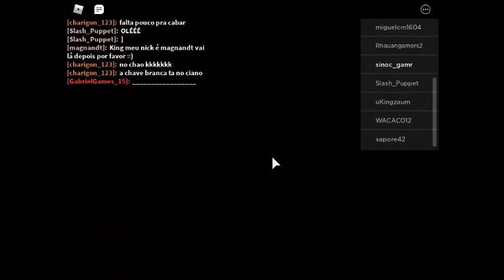apareci na live do KING aaaaaaaaaaaaaaaaaaaaaaaaaa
finalmenteeeeeeee aaaaaaaaaaa